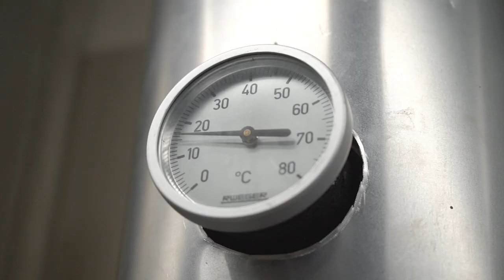Lehre als Fachmann/-frau Betriebsunterhalt EFZ bei ESB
Fachleute Betriebsunterhalt braucht es im Haus- und Werkdienst, weil sie dafür sorgen, dass die haustechnischen Anlagen, Heizung und Elektroinstallationen stets funktionieren und die Reinigung sichergestellt ist. Im Aussenbereich gehören zudem der bauliche Unterhalt und die Pflege von Grünanlagen, Wege und Strassen.